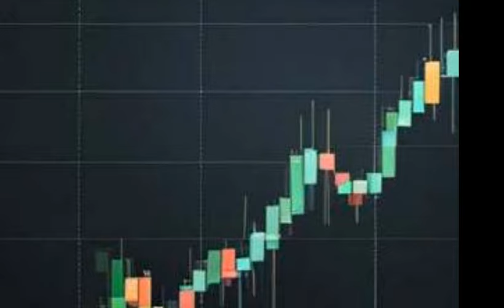Apocalypse and the Return of the Gods Will Bring the Fall of the Household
This video looks at the apocalyptic demolition of the modern family underway in The West and worldwide and considers what to expect in the years to come.  We review "The Return of the Gods" by Jonathan Cahn and examine the multifaceted roles and cultural significances of three ancient deities: Baal, Inanna, and Moloch and their emergence in the unfolding apocalypse in our day. Our journey aims to shed light on their historical and scriptural contexts, religious implications, and how these entities are interpreted in contemporary literature, notably through the lens of Jonathan Cahn.

Cahn associates Baal with themes of wealth, independence, and power (The Possessor). Explore Cahn's symbolic connections between the deities and contemporary societal trends, providing insights into potential cultural shifts.

Spiritual vs. Literal Interpretations

Analyze the nuances in Cahn's approach, navigating the fine line between spiritual and literal interpretations. Consider the implications of perceiving these deities as either symbolic representations or as potentially reemerging spiritual forces.

Cultural Reflections in Modern Society

Delve into the intersection of ancient mythologies and modern culture, exploring how motifs of Baal, Inanna, and Moloch resurface in literature, film, and popular media. Examine the broader implications of these archetypes in shaping contemporary narratives.
Dream Sequences: Symbolism and Spiritual Warfare

Investigate dream sequences that symbolize spiritual warfare, drawing parallels to Cahn's thematic exploration. Reflect on the challenges posed by shadowy corners within our lives, emphasizing the need for illumination and moral foundations.

Conclusion: Reflections and Contemporary Realities

Conclude with a contemplative discussion on the relevance of ancient deities in contemporary discourse. Consider the impact of shifting values, societal degradation, and the importance of inquiry in understanding cultural transformations.

00:00 - Intro Song
01:30 - The Return of the gods
02:11 - Ba'al, Inanna and Moloch
04:13 - Ba'al
04:45 - Astarte
05:10 - Moloch
06:00 - Symbolism of the gods
07:45 - Symbol vs. Literal Return of the gods
09:45 - Comic books, video games and movies
12:00 - Requiem for a Dream and the Profile of Addiction
13:23 - The gods take our will
15:30 - The demolition of all households
19:30 - The battle for the household